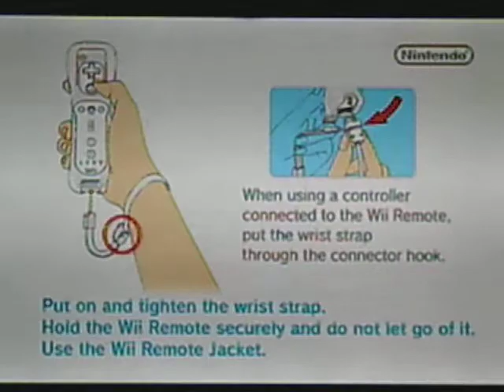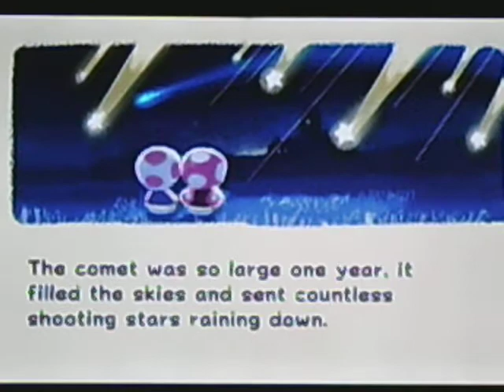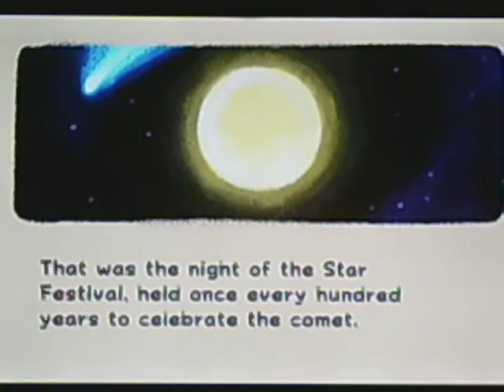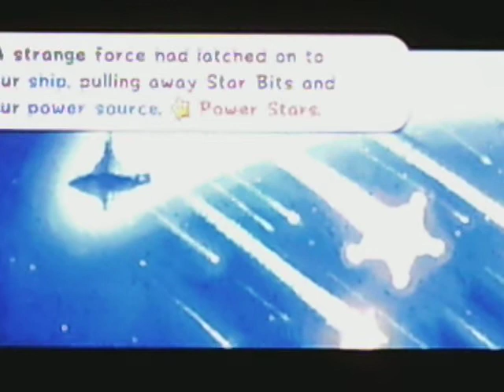Super Mario Galaxy Episode 1- Gateway to the Starry Sky